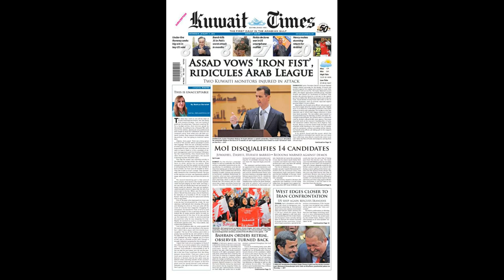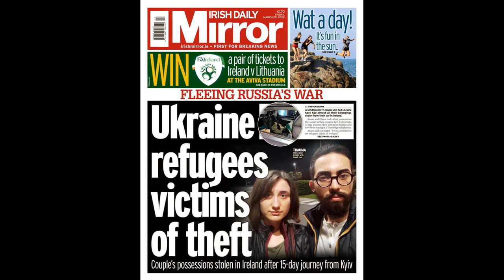Diego Maradona “wanted to meet” Craig Bellamy after Carlos Tevez recommendation